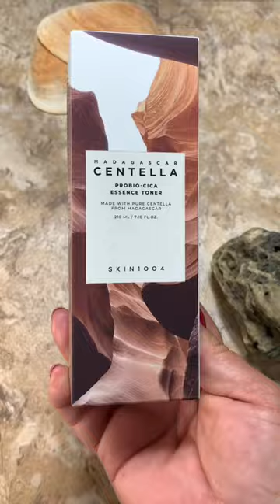SKIN1004 🤎 Madagascar Centella Probio-Cica Line 🤎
What better day than Friyay to review one of my favorite brands?!
Thanks to @GoPicky and @SKIN1004Vietnam
I received the new Madagascar Centella Probio-Cica Line to review for free

This set is made up of a 3 items - all presented in similar brown and beige packaging, all Cica lover dreams!!!

Each formulated around  the same key dream ingredients -
* Fermented Centella Asiatica (Lactobacillus/Centella Asiatica Extract Ferment Filtrate)
* TECA (Titrated extract of centella asiatica)
* Ceramide NP -

All to strengthen your skin barrier, heal, calm & soothe your skin, and enhance moisture absorption for all skin types!

I detect no scent from any of these, so for those adverse to scented skincare, even better.

🤎Toner - this seems like a water weight toner at first, but when you apply it you’ll notice a bit more viscosity to it.

it has the addition of 5 weights of Hyaluronic acid to add hydration, it applies very nicely, but I do notice a bit of tackiness right after, it goes away after applying your next product though. Nice hydration boost!

🤎Ampoule - a medium weight, cloudy serum that absorbs so quickly, I was shocked! This is the step where you will start to see a nice radiance to your skin. 🤩

This step has added  Phytosterol, (to hydrate and moisturize)  & Lauric acid (to calm inflamed skin, & help reduce blemishes/acne) to the key ingredient

🤎Cream - Now my favorite of the 3, medium weight cream, that has Macadamia Ternifolia Seed Oil, & Moringa Oleifera Seed Oil in addition to the key items, and a texture that is one of a kind. The stretchy, stringiness had me convinced it was a mucin cream, but nope!

This absorbs amazingly, leaves a radiant, silky finish, and moisturized my combo skin like a dream. I am in love with this cream!

Dry skin friends, y’all need to try this combo, for me it is the perfect winter routine, all 3 combined in summer may be too much for me, thankfully these have a 12M PAO so I’m saving them for the fall.

Another successful line from Skin1004

Retail Price ~
StyleKorean on sale $13-18
YesStyle $22-30
Stylevana on sale $13-18
Amazon $21-24